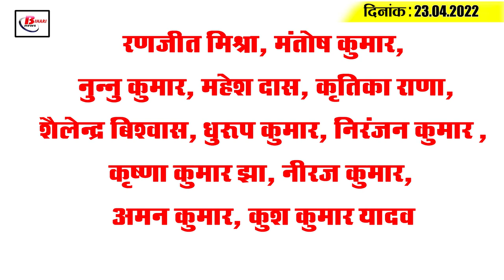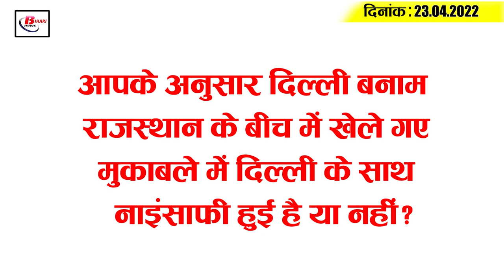Get Today Bihar Evening breaking news of 23rd April 2022 on Bihar Weather, Nitish kumar, RJD..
Get Today Bihar Evening breaking news of 23rd April 2022 on  Bihar Weather, Gol ghar patna, Nitish kumar, Corona update.

1. Girls from Bihar left behind boys in this case
2. Amazon gives Rs 1.08 crore package to AbhishekPatnanit
3. Animal scientists from Bihar are teaching the world animal treatment online
4. Now these districts will tell by evening the situation of Corona in their district.
5.   Trial of carrying Ganga water to Rajgir, Nawada, Gaya will be held at this time
6. Change in weather pattern in Bihar

7. Cm Nitish unveils statue on VeerKunwarSingh birth anniversary, Amit Shah also attends

8. Tej Pratap claims to form the government
9. There is no need to give political colour to cm Nitish's visit to Rabri's residence
10. The dream of climbing the golghar may soon be realized
11. ManojBajpayee recites 2 minutes of poem, goes viral
12. Many hospitalised in Bihar after claiming to have been distributed deworming
13. CM Nitish orders all DMs to go on a tour in the area
14. Corona cases are on the rise across the country, the government is also on alert in Bihar.

15. Spectators angry over umpire's decision in delhi rajasthan match played

So let's grow today's question and today's question is as follows: According to you, in the match played between Delhi vs Rajasthan, injustice has been done to Delhi or not?